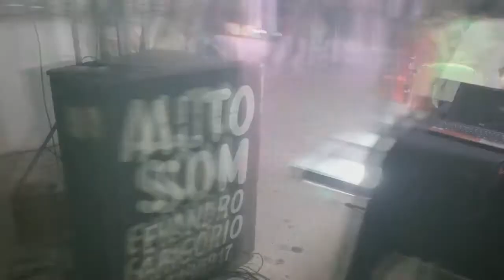anivesario de 30 anos da clarice gomes com dj andrez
niver 3.0 clarice gomes
com equipe alto som e dj andrez
em coreau ceara data 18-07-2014

contrate alto som e dj andrez para animar seu evento fone oi 88352114
claro 94727090
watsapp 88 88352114